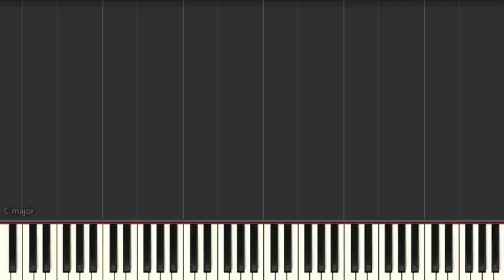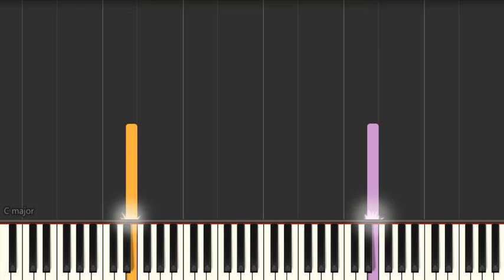Barry Manilow - Can't Take My Eyes Off Of You (Slow) Piano Tutorial Synthesia